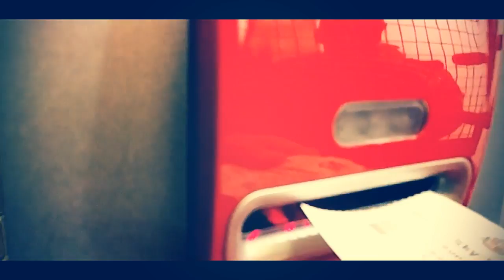SUFC AWAY AT SUNDERLAND (The Don has arrived)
The Blades beat Sunderland 2-1 at the stadium of light with Clayton Donaldson scoring two on his debut... UTB